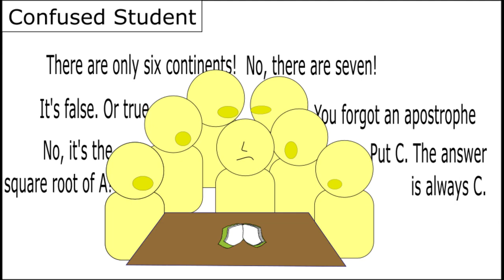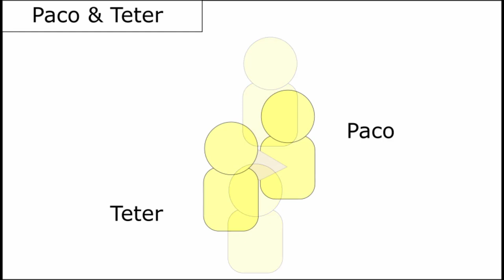International Night Trailer Storyboard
This was the trailer storyboard that I created so we could make sure we got the shots we needed for the actual trailer. We had limited time to shoot the video, so I wanted to make sure we spent the time wisely.

The original comments (to my collaborators)

We can film these scenes this Friday, and I can get it edited this weekend.

Let me know if there's anything you want me to change.